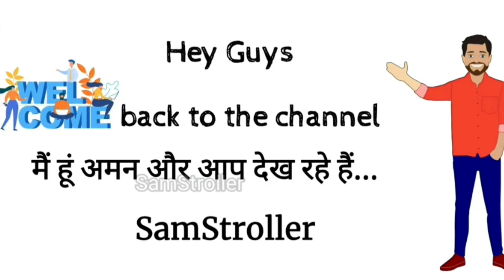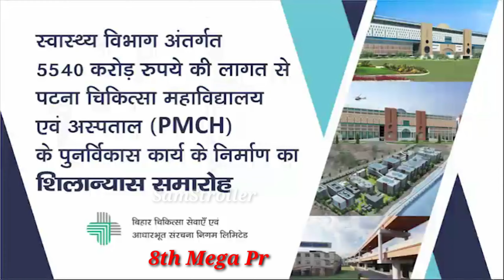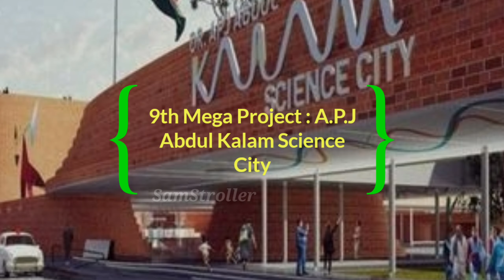देखिए 2023 में बदलते बिहार की बदलती हुई तस्वीरें | Bihar's Top-10 Mega Projects 2023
Link :-

New MG Setu Bridge work Update  :-

 • काफी तेजी से पूरा...

पटना गंगा ड्राइव गाय घाट से कंगन घाट Full Update :-

 • पटना गंगा ड्राइव ...

Patna J.P Ganga Pathway Bhadra Ghat To Didarganj Part-1 :-

 • Patna J.P Ganga P...

Patna Ganga Pathway Krishna Ghat Connectivity Update  :-

 • Patna Ganga Pathw...

LCT Ghat To Patna Marine Drive Connectivity Latest Update :-

 • LCT Ghat To Patna...

Patna PMCH New Building Update :-

 • PMCH Patna बनने ज...

देखिये पटना मरीन ड्राइव पर Slab Launching का काम :-

 • देखिये पटना मरीन ...

Patna Ganga Pathway to Krishna Ghat Connectivity  :-

 • Patna Ganga Pathw...

देखिये जान जोखिम में डाल कर लोग क्यो करते है इसे पार :-

 • देखिये जान जोखिम ...

Patna Metro 6th U-Girder Launching Update | साथ ही खेमनीचक मेट्रो स्टेशन के चल रहे काम का अपडेट :-

 • Patna Metro 6th U...

Hartali Mor LohiyaPath Chakra phase - 2 Full Update :-

 • Hartali Mor Lohiy...

Patna Airport New Terminal Update  :-

 • Patna Airport New...

1st Ride इस न्यू फलाईओवर | Dr. Anita Singh To Labour Court Flyover Update :-

 • देखिये 1st Ride इ...

GPO Flyover से जुड़ेगा Multilevel Parking & Patna's 1st Travelator Subway & Multi Model Transport Hub :-

 • GPO Flyover से जु...

देखिये Zero Mile se Gaay Ghat न्यू गांधी सेतु ब्रिज का काम :-

 • Gandhi Setu Paral...

Patna Double Decker Flyover Full Update :-

 • Patna Double Deck...

Patna Metro 3rd U-Girder Launching Work Update :-

 • Patna Metro 3rd U...

Patna Metro 90ft To Malahi Pakri Work Update :-

 • Patna Metro 90ft ...

India's Biggest Bapu Tower Full Work Update :-

 • India's Biggest B...

Mithapur Karbigahiya Flyover का काम फिर से शुरु  :-

 • Mithapur Karbigah...

Punpun Dam To Beur Mor Road Construction Update :-

 • Punpun Dam To Beu...

देखिये PMCH To Gaai Ghat तक बहुत सारा काम पूरा हुआ :-

 • देखिये PMCH To Ga...